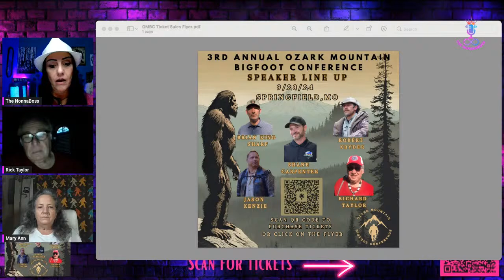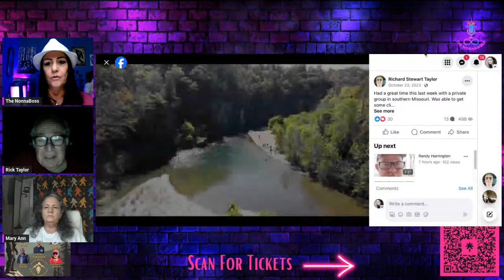Richard Taylor - Ozark Mountain Bigfoot Conference Speaker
Richard Taylor is a Cherokee Nation tribal member with over 20 years experience studying & documenting the Sasquatch/Bigfoot phenomena. He is currently a licensed private investigator with a successful career in public safety and retired law enforcement. He’s a Field Researcher, Author & Experiencer. Richard has documented his encounters with photos, audio, videos and thermal footage. He enjoys sharing his information and experiences with those who are seeking to learn more about the Forest People.

Shout out to Lee from 1st Floor Audio for the "Tough At The Top" track to my intro!